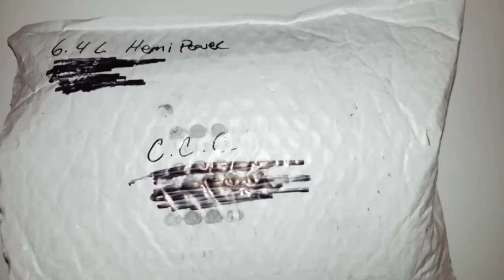Christmas Gift From 6.4L Hemi Power!